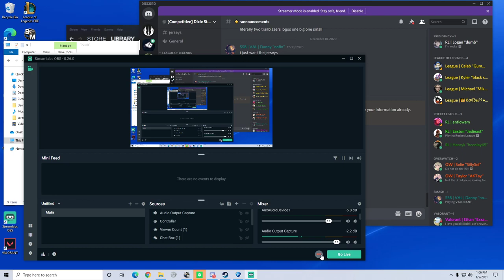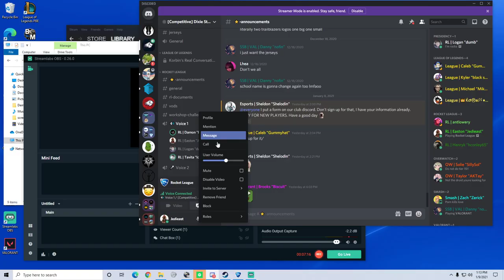Dixie State University Vs. Chapman Uni. | CSL | Rocket League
Fun series. Close one all around